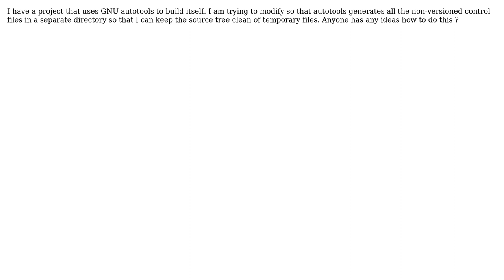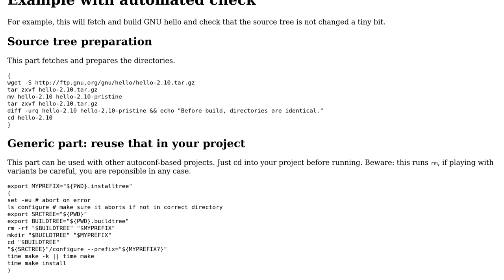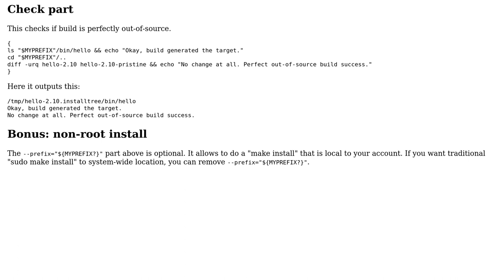Automake - how to keep the source tree clean? (2 Solutions!!)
Automake - how to keep the source tree clean?

With thanks & praise to God, and with thanks to the many people who have made this project possible! | Content (except music & images) licensed under CC BY-SA | Music | Images & others | With thanks to user vorad user Stephane Gourichon user aquaherd and the Stack Exchange Network Trademarks are property of their respective owners. You are responsible for your own actions.